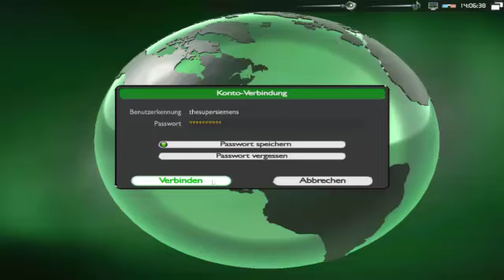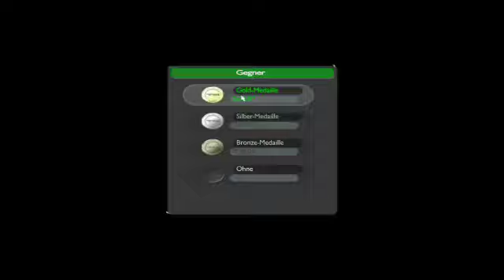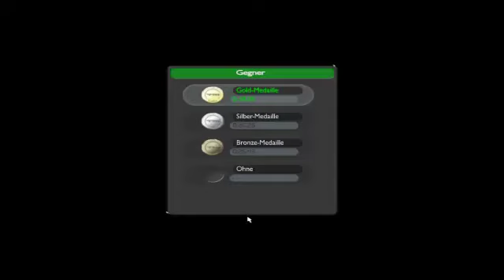Let´s Show Trackmania Nations Forever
Die Sterne sagen mir LP...